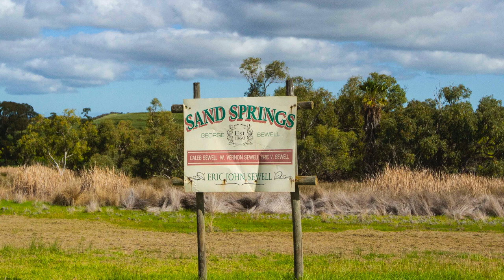"Sand Springs" farm southeast of Geraldton has been owned by the Sewell family for 168 years.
The Sewell family has owned "Sand Springs" for 168 years, means they have gone through six generation changes which is a feat in its self, two depressions 1890 and 1930, high interest rates and many other setbacks in that time.